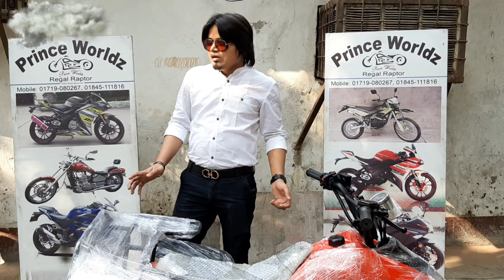ATV BIKE||QUAD BIKE চার চাকার মজার বাইক😱Four Wheeler Beach Bike🔥An All Terrain Vehicle😱Prince Worldz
This video we will show 125cc ATV BIKE Special impression Review.
This video is very special for Four Wheel Beach Bike fans when you see this full video you can know about ATV Bike 125cc all feature & update with price & Discount offer.

Present By Prince Worldz.

Hot Line:(imo/whatsapp available all Numbers)

Vist Our Showroom:

Showroom-1
PRINCE WORLDZ(REGAL REPTOR)
323 Moghbazar mor, Opposite of Fakruddin & Razzak Plaza,

Showroom-2
PRINCE WORLDZ
70/71 Outer Circular Road Mogbazar,Opposite Of Aarong.

প্রিন্স ওয়ার্ল্ডজ়
শোরুম ১:
৩২৩ মগবাজার মোর মসজিদ সংলগ্ন,"রাজ্জাক প্লাজার ও ফকরুদ্দিন এর বিপরীত এ

শোরুম ২:
৭০/৭১আউটার সার্কোলার রোড মগবাজার মঈন প্রট্রুল পাম্প এর  সঙ্গে" আড়ং এঁর বিপরীতে"

THANKS